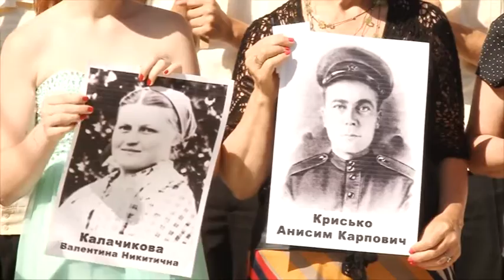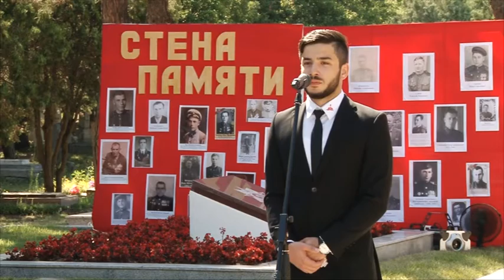У Братской Могилы состоялся митинг Памяти